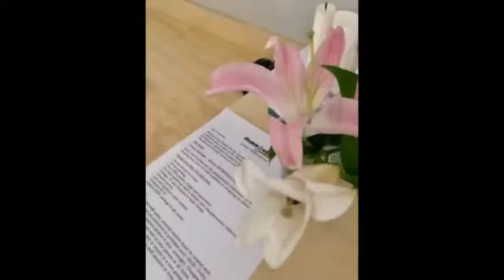Die Losgemaal - Episode 10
In hierdie episode van Die Losgemaal gesels ons met die SA Sewes Hoë Prestasie bestuurder Marius Schoeman en Springbok Sewes Kaptein Stedman Gans oor die toekoms van sewes, Super Rugby Unlocked en die planne vir Olimpiese glorie in 2021.